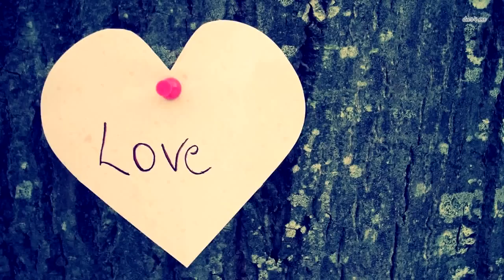Мать отказалась от ребенка, который родился без глаз. История до слёз!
В Томске родился ребенок с достаточно редкой патологией – он появился на свет без глазных яблок. В остальном Саша ничем не отличается от остальных детей. Он активно играет, улыбается, смеется и обожает плавать. Сейчас ему ищут родителей.